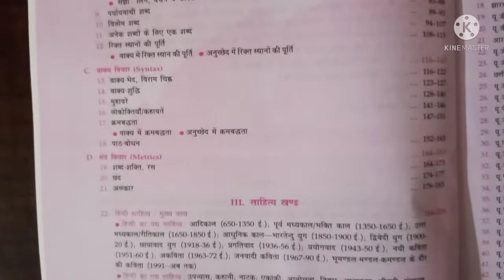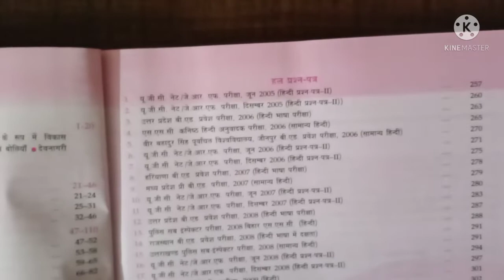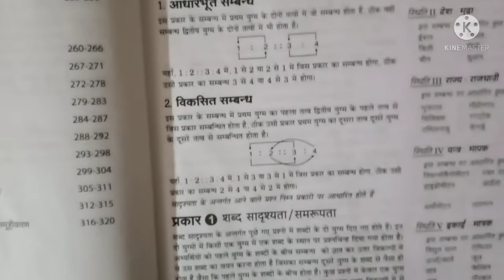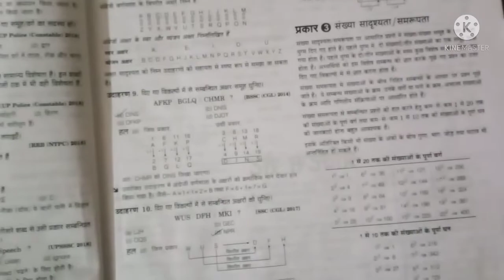Hindi and Reasoning Best Books For all Competitive Exams | Lucent Hindi | Rk jha Reasoning Book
Hindi and Reasoning Best Books Review
General Knowledge Hindi Lucent Book Review
Arihant Reasoning Book Review
Best Hindi and Reasoning Book For all Competitive Exams
Arihant RK jha Reasoning Book Review.